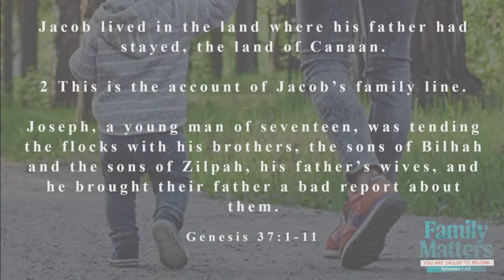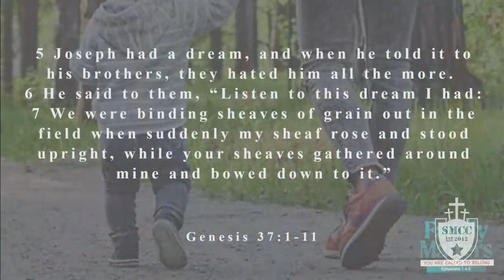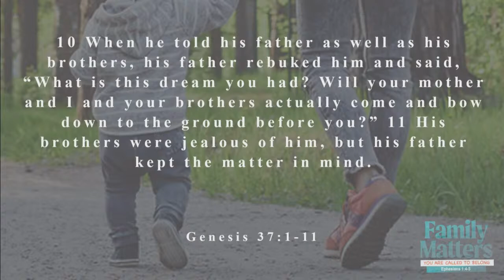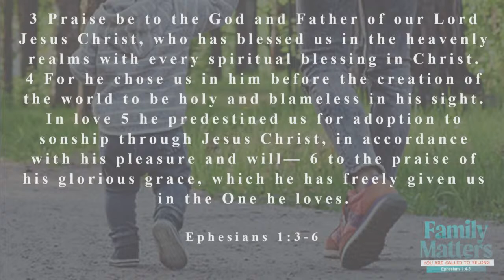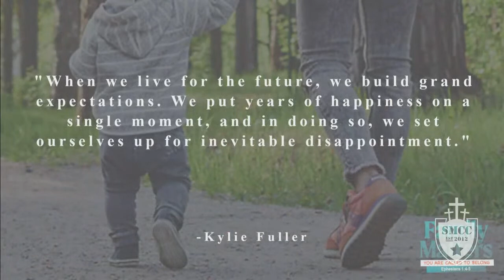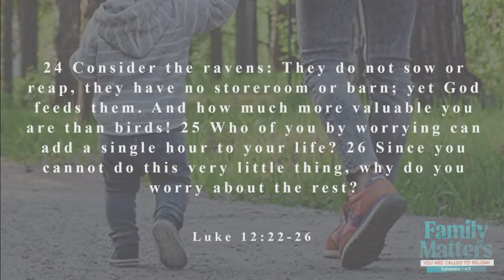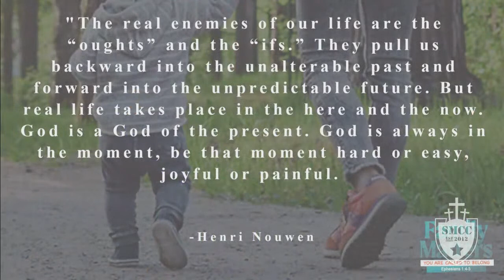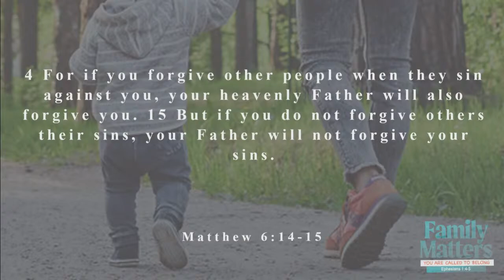The Family Circus